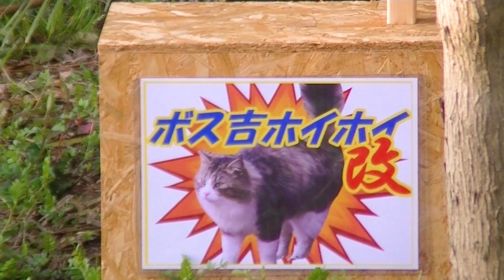Something happened to Boss-kichi... [Backyard Cat - Part 12]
[The original video was uploaded on  2016/04/20]